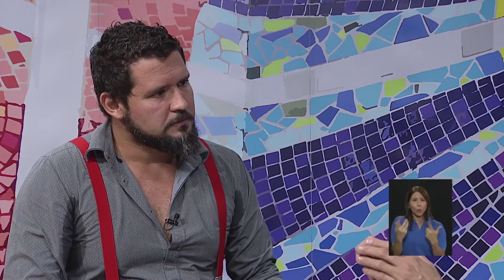Entrevista a Omar Ricón: retos de la televisión pública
Omar Ricón es un periodista y escritor colombiano, que recientemente estuvo en Costa Rica para compartir con comunicadores y líderes de organizaciones sociales sus reflexiones sobre los medios de comunicación públicos. Canal UCR le trae una entrevista en exclusiva que le realizó Marvin Piedra sobre los retos de la televisión pública.